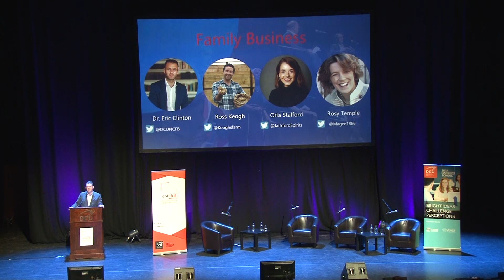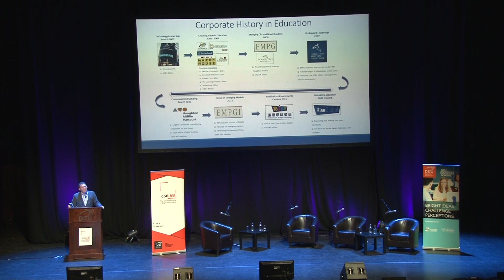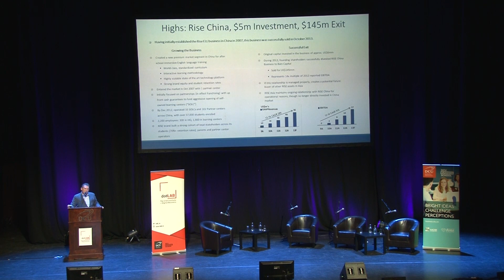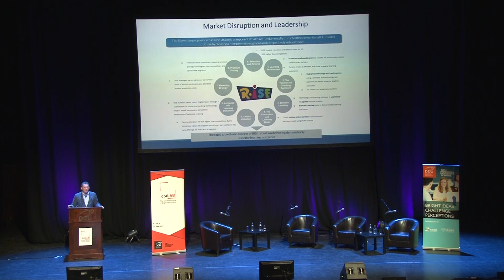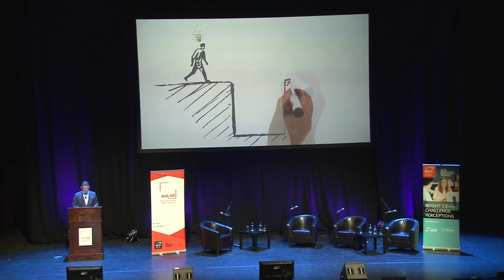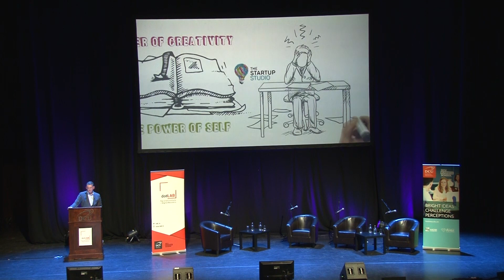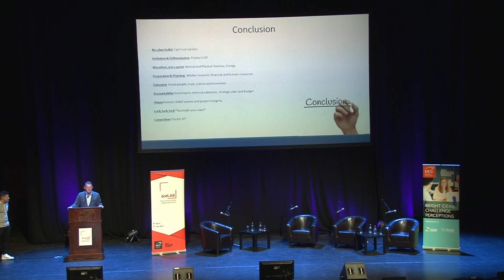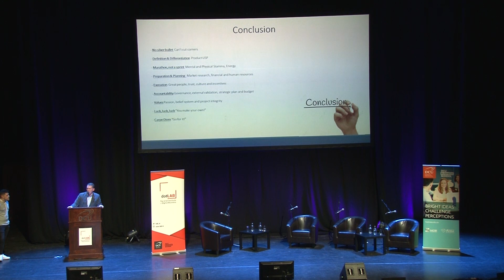Barry O'Callaghan | Get Started 2019